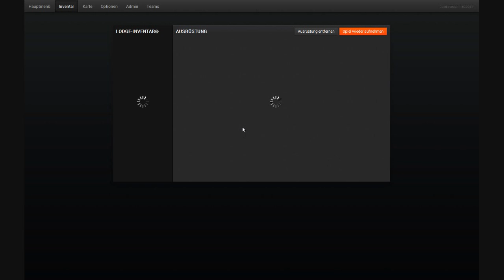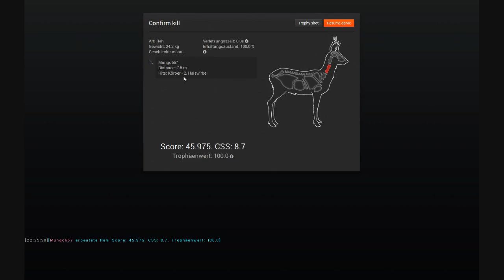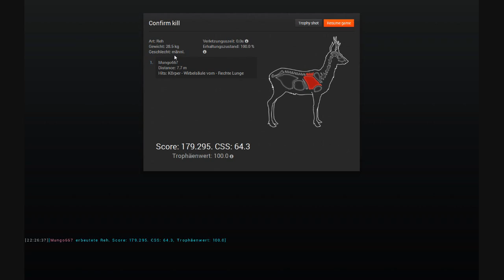theHunter [LP/GER] Auf der Spur: Braunbär 1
Im eisigen Norden von Hemmeldal suchen wir uns schon mal für den harten Winter einen dicken Pelz, am besten von einem Braunbären. Dafür müssen wir diese scheuen Gesellen aber erst einmal finden.

Bei der Serie "Auf der Spur" versuche ich mich auf eine Wildart zu beschränken und vereinzelte Missionen und Wettbewerbe zu bestreiten.